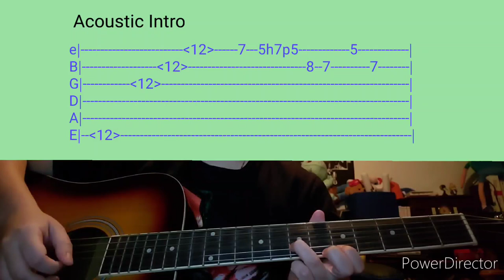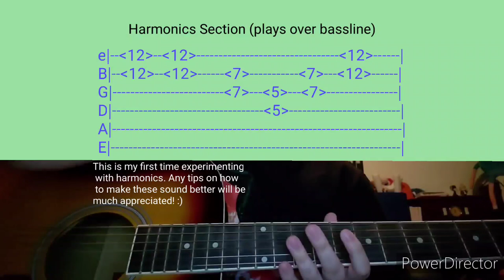Roundabout by yes (intro)- Acoustic Guitar Tab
Thanks to my bud Quantum_Photon Piano who suggested this! If you're a fan of JoJo's Bizarre Adventure, you might enjoy this tab! :D  I haven't seen the show yet but hope to in the near future once I get through my other planned watches! Maybe this can become a full tab/cover for my anime tab series one day ;)